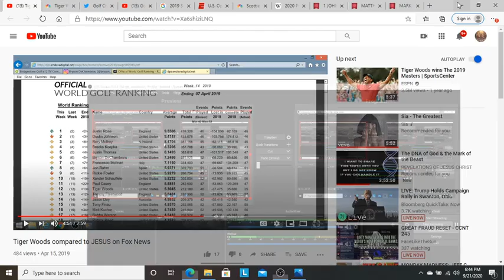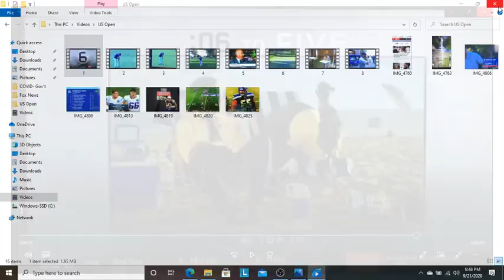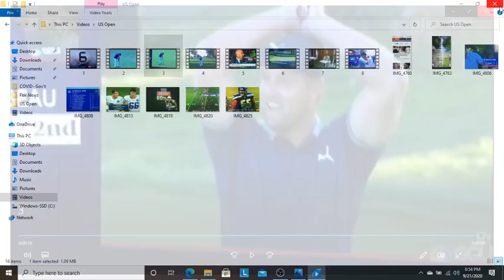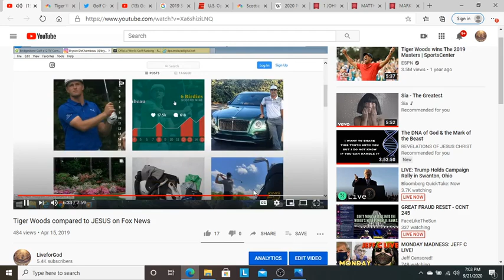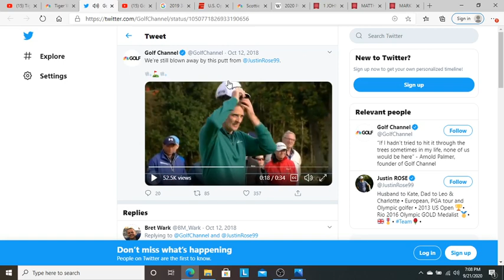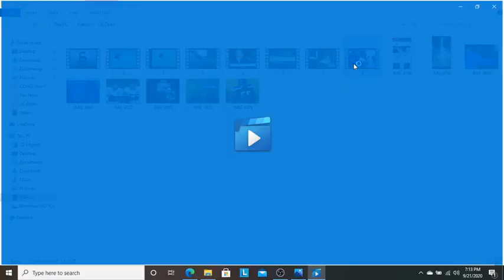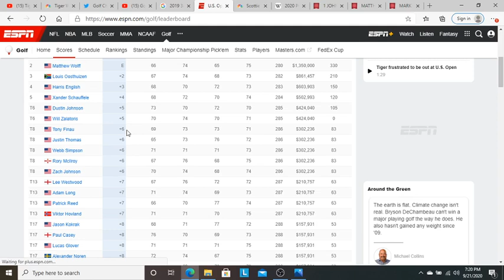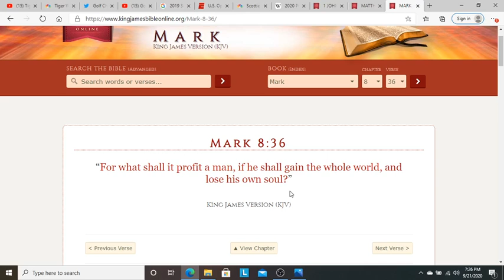2020 US OPEN Rigged + Sportscenter 666 + NFL